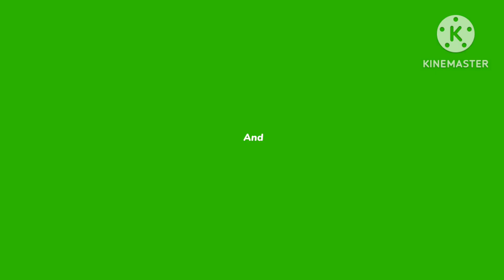आप्पे सुजी और हरी सब्जियां से भरपूर हेल्दी नाश्ता सब खुश हो जायेंगे ख़ाके | Rava appe recipe | aappe